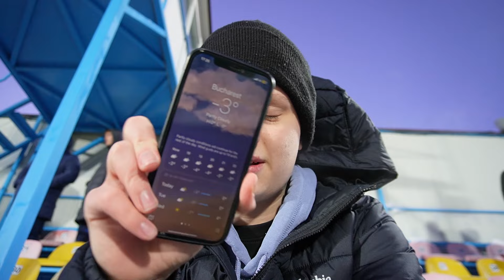M-AM INTALNIT CU DORINEL MUNTEANU! CE I-AM CERUT? FC VOLUNTARI-OTELUL GALATI 1-1 | SUPERLIGA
În acest vlog, l-am întâlnit pe Dorinel Munteanu! ce i-am cerut? Veți afla la sfârșitul videoclipului! Am văzut meciul dintre Voluntari și Otelul Galați din etapa a 22 a Superligii, scor 1-1. Boboc a reușit sa marcheze golul egalizator dar din păcate nu a fost de ajuns!

Vizionare plăcută!

Forță Voluntari! Nimic fără Dumnezeu!